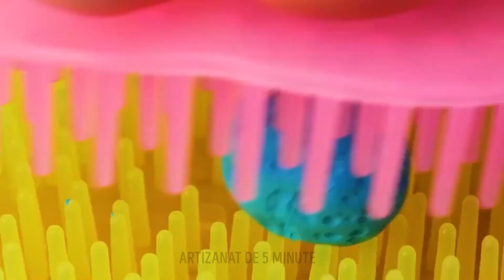Drăguțe și ușoare DIY 🎨 Realizarea minunățiilor din rășină epoxidică și argilă polimerică! 🌈✨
Salut prieteni! 🤩 Pășiți în lumea fermecătoare a meșteșugurilor DIY cu acest videoclip încântător care prezintă crearea de minuni adorabile folosind rășină epoxidică și lut polimeric. Cu o explozie de creativitate și simplitate, acest videoclip vă ghidează prin crearea de articole fermecătoare care sunt atât de drăguțe, cât și ușor de făcut. 🌈

💡 Admiră procesul hipnotizant de lucru cu rășina epoxidică, un material versatil care permite combinații de culori vii și finisaje lucioase. Descoperă cum să modelezi și să formezi lutul polimeric în modele intricate, adăugând atingeri personalizate la creațiile tale.

💍🪐 De la figurine fantastice la accesorii izbitoare, acest videoclip oferă o adevărată comoară de idei. Învață să realizezi talismane colorate, bijuterii exquise sau minuni în miniatură care radiază cu nuanțe de curcubeu și strălucesc cu detalii fermecătoare.

Indiferent dacă ești un meșter experimentat sau nou în lumea DIY, acest videoclip oferă instrucțiuni clare și ușor de urmărit, încurajându-te să explorezi partea ta artistică în timp ce creezi minuni fermecătoare din rășină epoxidică și lut polimeric. Descoperă-ți imaginația, adaugă o pată de culoare și adăugă o notă magică în călătoria ta prin intermediul acestei meșteșuguri cu acest tutorial încântător! ❤️‍🔥🌟

TIMESTAMP-URI:

00:00: Cum să creezi inele groase vibrant
01:13: Crearea unui măr DIY din rășină epoxidică
02:42: Realizarea unor suporturi de pahare elegant embeding felii reale de portocală
03:37: Realizarea unui semn de carte DIY drăguț
04:24: Crearea unui meșteșug incredibil folosind rășina epoxidică și un bec
05:48: Realizarea unui stilou cool din rășină epoxidică
06:27: Realizarea unor decorațiuni minunate din lut pentru pantofii tăi